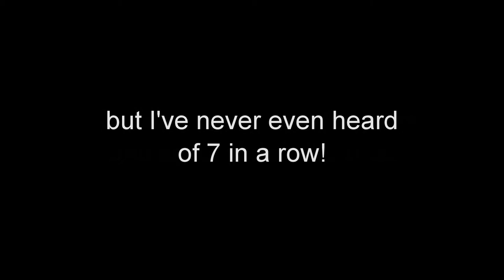7 satellite train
We've all looked up and seen satellites.
Every now and then, a pair of satellites go over that are travelling together. I've recorded a few groups of 3 travelling together.
But then on Saturday, July 1, 2017, I recorded a "train" of 7 satellites traveling single file across the sky!
I've never even heard of a group of more than 3.
Another odd thing, is that whenever I start a recording, the very first thing I do after turning the system on, is to focus the camera.
I was  disappointed that the video here is more blurry than normal, so I went back to the start of the recording to see how badly I missed overshot a sharp focus. The odd thing was, that the focus didn't ever change in the slightest. I distinctly remember going thru the various focus steps, because it's as essential as turning on the power. The start of the recording is missing, but why?